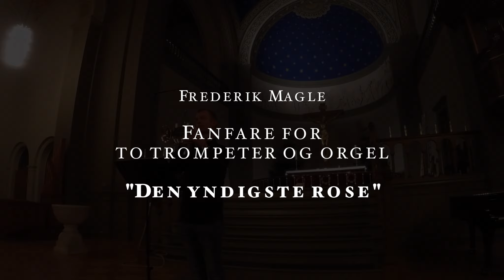Den Yndigste Rose - Fanfare for two trumpets and organ by Frederik Magle (The Fairest of Roses)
The Fairest of Roses (Den yndigste rose) is published by Edition Wilhelm Hansen and sheet music is available worldwide

Trumpets: Jeppe Lindberg Nielsen and Nikolaj Viltoft, organ: Frederik Magle.

A fanfare for two trumpets and organ based on the beloved Danish Christmas hymn "Den yndigste rose er funden" (Now found is the Fairest of Roses). The two trumpeters are standing "antiphonally" in opposite ends of the church.

Recorded in Saint Paul's Church, Copenhagen, Denmark.

(Danish)
Fanfare for to trompeter og orgel over "Den yndigste rose er funden" er komponeret til Sankt Pauls Kirke og uropført 1. søndag i advent, den 3. december 2017, i anledning af kirkens 140-års jubilæum og genindvielsen af kirkens tårn.

Optaget i Sankt Pauls Kirke, København den 12. december 2017.